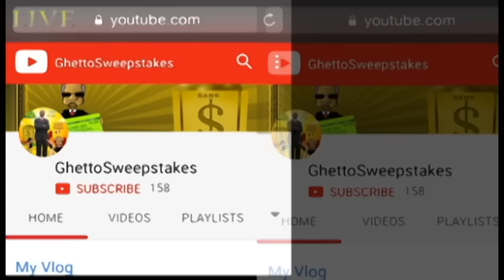BakaTown Live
BakaTown Live -Pre Garifuna Settlement Day Party

From the mind of Ghettosweepstakes